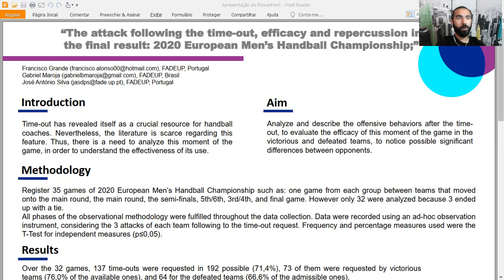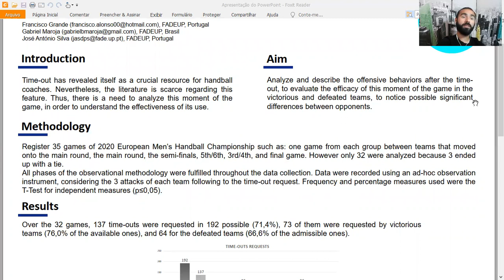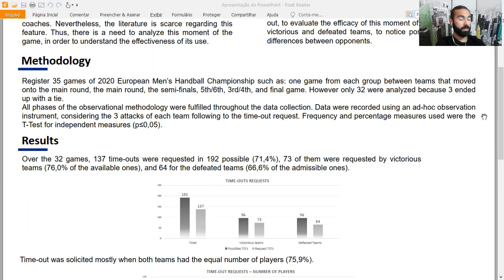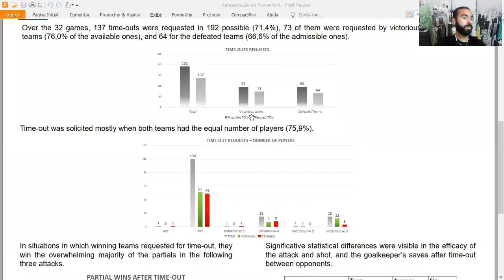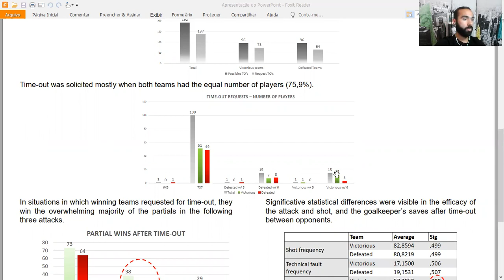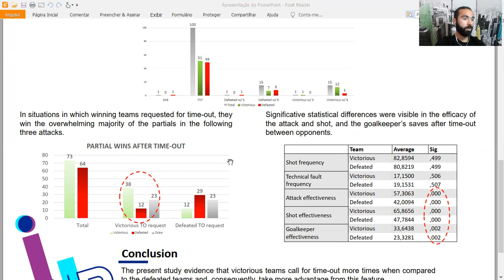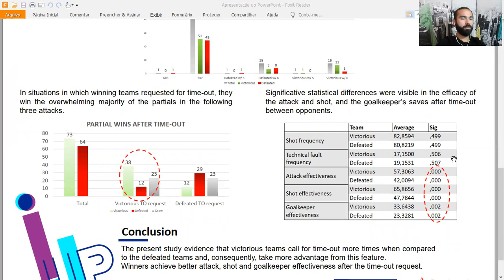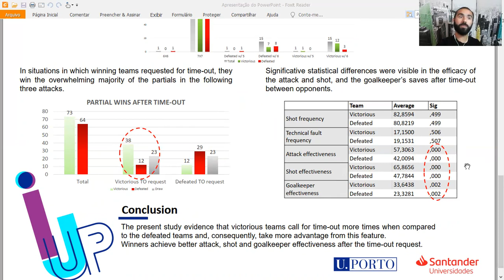Attack following the TIME-OUT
Time-out has revealed itself as a crucial resource for handball coaches. Nevertheless, the literature is scarce regarding this feature. Thus, there is a need to analyze this moment of the game, in order to understand the effectiveness of its use.